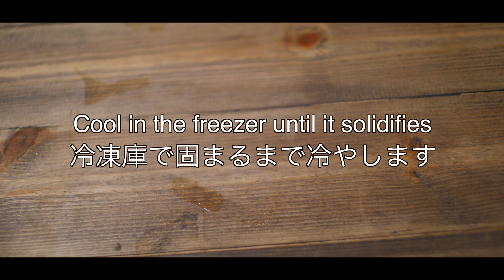【ASMR】七夕フルーツゼリーケーキ[Tanabata] Fruit jelly cake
動画が気に入ったら👍を頂けると嬉しいです！

自分のオススメ動画⇒
飼い主と猫のモーニングルーティーン？

see you,,,

see you,,,
[MUSIC]
•Artist : James Beau Barclay
•Title :   Nod To Nat [Outertone：Chill 001 - Sub-Zero]